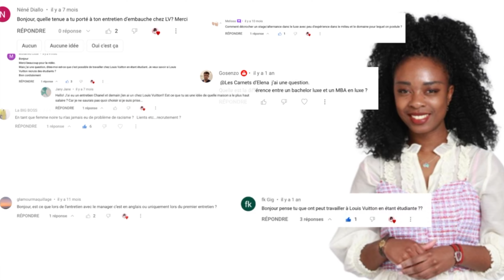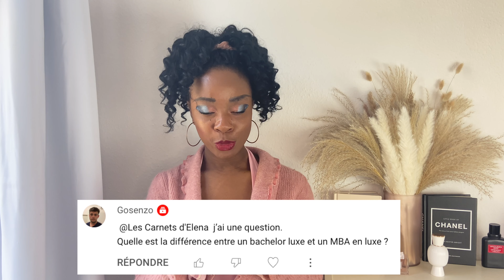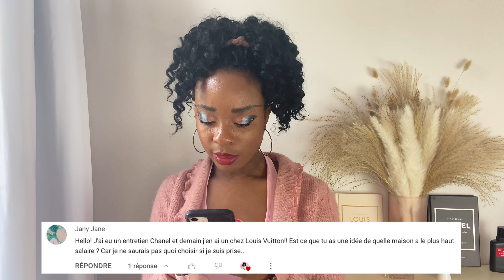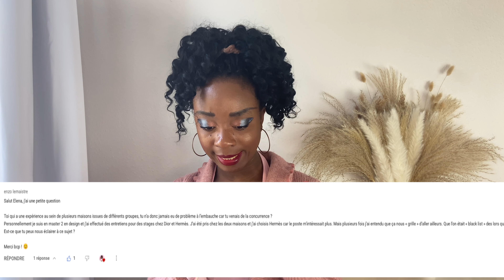TRAVAILLER DANS LE LUXE: Je réponds à vos questions ! FAQ LUXE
Active la vidéo en 4K ou HD :)

Je m'appelle Helena, je travaille dans le groupe LVMH et je vous partage mes expériences dans le luxe (vlog mode, recrutement, conseils entretien d'embauche...)

RÉSUMÉ:
0:00 INTRO

0:31 ETRE ETUDIANT DANS LE LUXE ?

1:22 ECOLES DE LUXE & MARKETING

2:41 BACHELOR LUXE OU MASTER ?

3:18 LUXE & MANQUE D'EXPERIENCES

4:26 STYLE VESTIMENTAIRE EN ENTRETIEN ?

5:13 ENTRETIEN EN ANGLAIS ?

6:07 QUEL SALAIRE DANS LE LUXE ?

7:01 RACISME DANS LE LUXE

8:42 TRAVAILLER DANS PLUSIEURS MAISONS DE LUXE

Likez & Partagez ✨

👉🏾En savoir plus sur moi (et mes expériences) ?

Merci aux 3k70 followers (et autres masqués ;) Je vous ❤️‍🔥❤️‍🔥❤️‍🔥